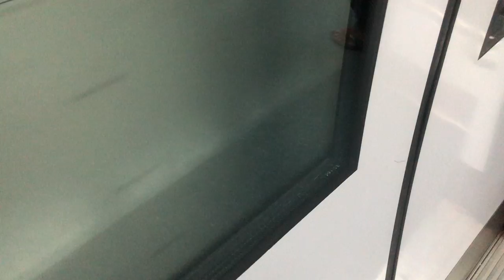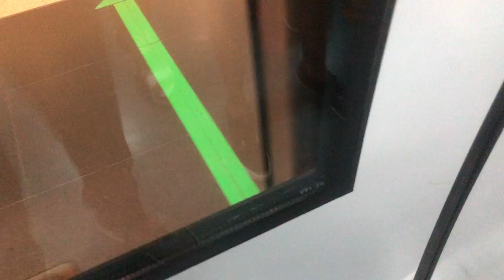SMRT C830 Alstom Ride from Dakota to Bishan [Late Upload] [Riding back to bishan to change NSL]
Recording on 17 December 2020
Operate: SMRT
Train: C830
Destionation: CC8 to CC15/NS17 Bishan.
New video: Monday, Thursday and Sunday.